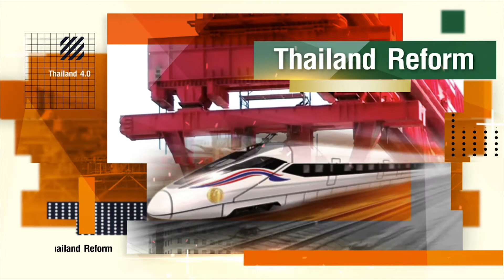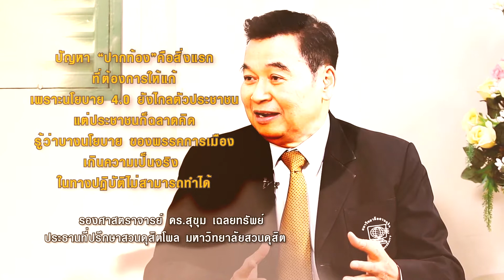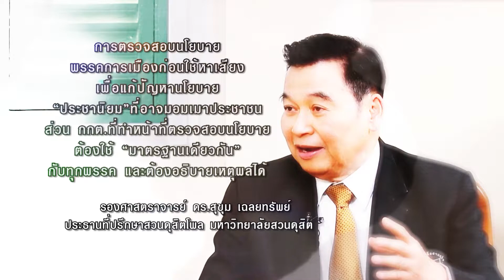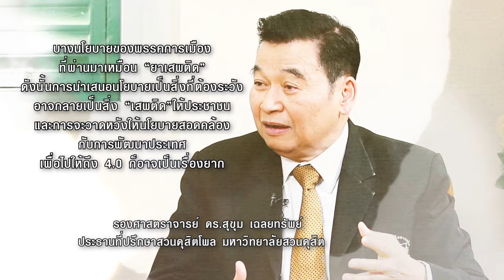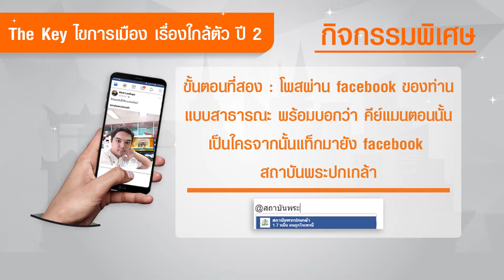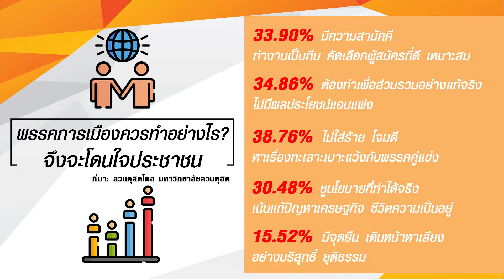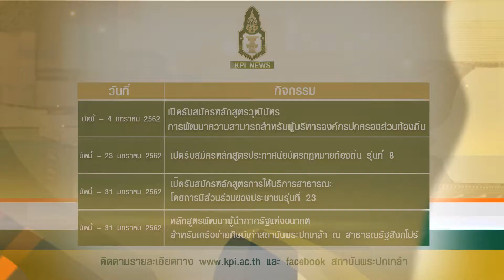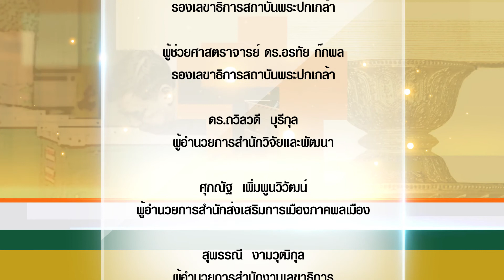The Key ไขการเมือง...เรื่องใกล้ตัว ปี 2 EP.34 ตอน : นโยบายแบบไหน ถูกใจคนยุค 4.0 : 24/12/61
The Key ไขการเมือง...เรื่องใกล้ตัว ปี 2 ตอนที่ 34
-ตอน :  นโยบายแบบไหน ถูกใจคนยุค 4.0
-เผยแพร่เมื่อวันที่  24  ธันวาม 2561
-พิธีกร : คุณชนิตร์นันทน์ ปุณณะนิธิ
-แขกรับเชิญ : รศ.ดร.สุขุม เฉลยทรัพย์ (ประธานที่ปรึกษาสวนดุสิตโพล มหาวิทยาลัยสวนดุสิต)
ติดตามรายการThe Key ไขการเมือง...เรื่องใกล้ตัว ทางสถานีโทรทัศน์ TNN 2 (True Visions 784) ประจำทุกวันจันทร์เวลา 22.00 – 22.30 น. (รีรันในวันพุธ เวลา 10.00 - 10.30 น.)
ชมเนื้อหารายการย้อนหลัง Youtube True visions784 Channel : TNN2 Truevisions784